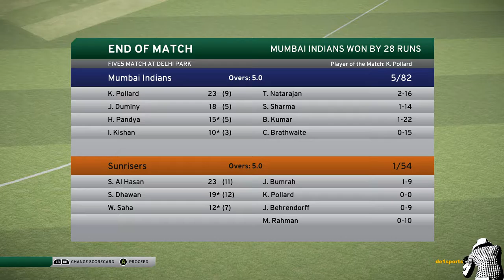মুস্তাফিজ Vs সাকিব IPL 2018 || Mumbai Indian Vs Sunrisers Hyderabad Don Bradman Cricket 2017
de1sports চ্যানেলে স্বাগতম। এই ভিডিওটি একটি PC গেইম প্লে। গেইমটির নাম "Don Bradman Cricket 17 "
দয়া করে এই ভিডিওটিকে আসল খেলা ভেবে ভুল করবেন না। প্রতি সপ্তাহে আমি নতুন ভিডিও আপলোড করি। নিয়মিত ভিডিও আপডেট পেতে বেল🔔 আইকনে ক্লিক করুন।

অন্যান্য ভিডিওগুলো দেখার জন্য নিচের লিংক গুলোতে ক্লিক করুন